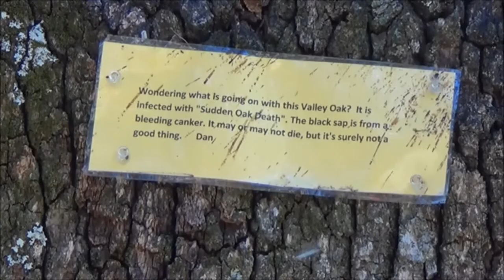Border Collies in the Oak Grove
Panda and Luna take their daily run in the woods.